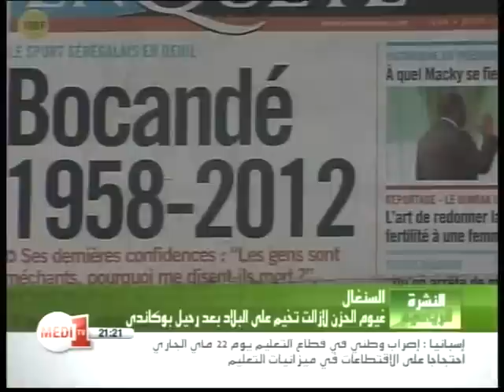رحيل بوكاندي وحزن السينغال